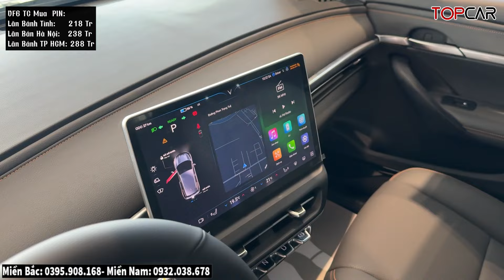✅Giá Khuyến Mại VinFast VF6 Tháng 12 Mới, Chi Phí 1,4Tr/Tháng Quá Rẻ| lăn Bánh Vinfast VF6| Topcarvn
► Hotline VINFAST Miền Bắc : 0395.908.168 - Miền Nam: 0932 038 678